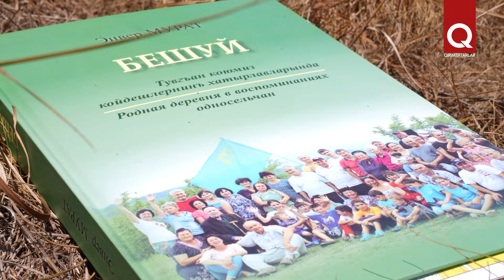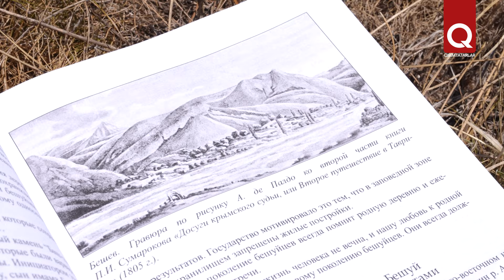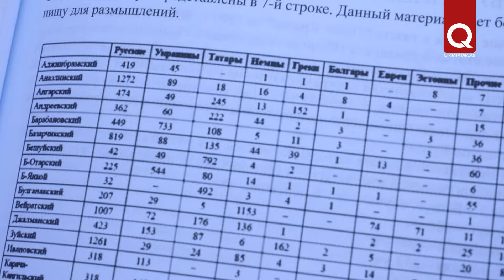Новая книга о крымском селе – «Бешуй. Тувгъан коюмиз койдешлернинъ хатырлавларында»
Бешуй – одно из тех сёл полуострова, которых сегодня нет на карте. Уже полвека назад покинутые крымскотатарские дома разобрали, а само село присоединили к заповеднику. Но память о селе хранится в воспоминаниях уроженцев и архивах, которые собраны в новой книге Энвера Муратова «Бешуй. Тувгъан коюмиз койдешлернинъ хатырлавларында».